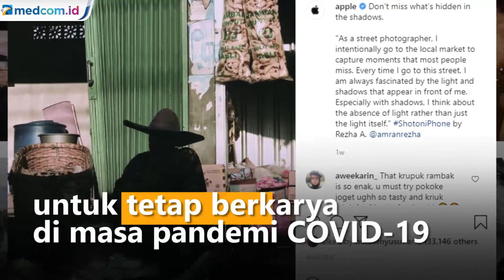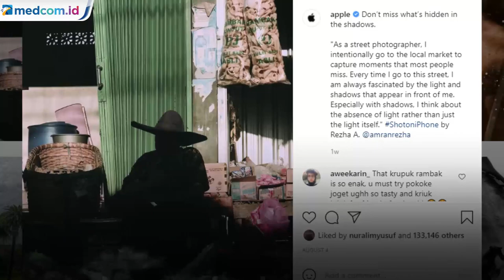Viral! Kerupuk Rambak Masuk Instagram Apple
Jepretan karya anak bangsa diapresiasi perusahaan raksasa handphone, Apple lewat Instagram resmi miliknya. Foto pedagang sayur dan kerupuk rambak di Semarang diunggah dalam akun resmi Apple.

Karya ini merupakan jepretan fotografer Rezha Amran yang diunggah ulang oleh Apple pada 4 Agustus lalu dan disukai lebih dari 130 ribu kali. Sang fotografer mengambil foto di Pasar Karang Ayu, Semarang, Jawa Tengah menggunakan Iphone 7+. Ia mengunggahnya dalam dua versi yaitu versi asli tanpa penyuntingan atau editing serta versi editing.

Dalam keterangan fotonya, Rezha mengaku senang dengan apresiasi apple dan mengajak anak bangsa untuk tetap berkarya di masa pandemi COVID-19. Foto: Instagram apple.